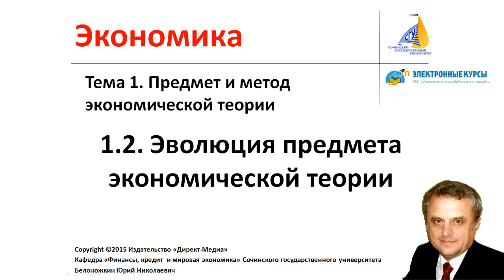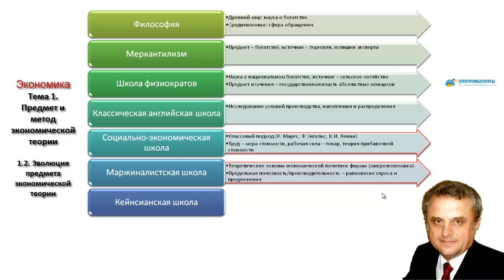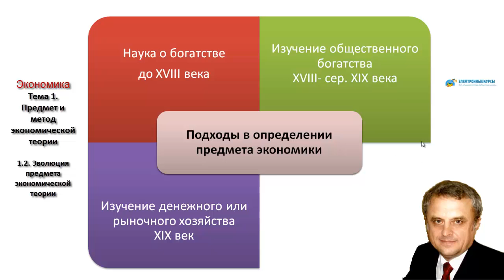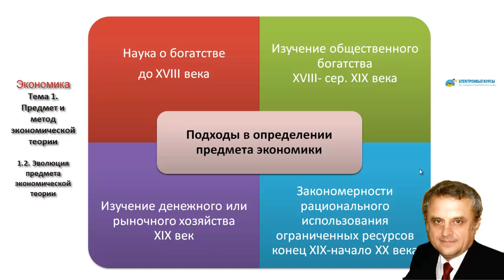1.2. Эволюция предмета экономической теории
Экономика. Тема 1. Предмет и метод экономической теории. Из курса